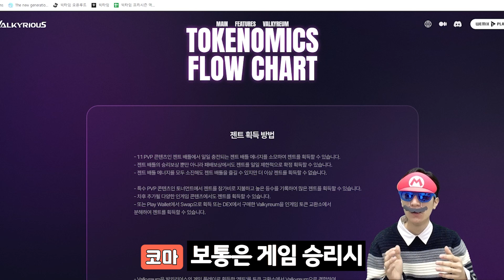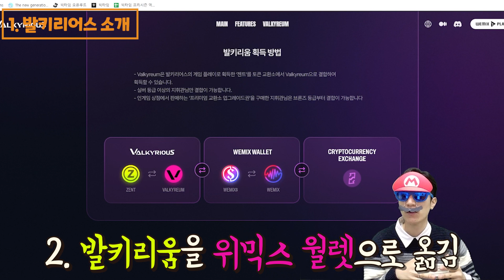모바일 무료 P2E게임│위믹스의 신작 P2E 발키리어스 출시! - 처참한 수익률..?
이번 영상은 위메이드에서 개발한 위믹스기반 모바일 무료 P2E게임!
'발키리어스' 소개 영상인데요! 게임방식은 되게 신박하고 재밌었는데..
수익은..!? 영상속에서 확인해주세요~!

⏱TIME TABLE
00:00 무료 P2E 발키리어스
00:46 발키리어스 소개
01:44 게임 플레이
03:42 토큰 스왑
04:20 수익률
05:03 아웃트로

자 오늘 살펴볼 프로젝트는 요즘 핫한 위메이드에서 개발한 P2E게임!
발키리어스! 이게 저는 처음 해본 게임 방식이었는데 상당히 중독성있고 재밌더라구요? 그럼 상세한 내용 한번 살펴볼게요

자 우선 출시일 10월 26일, 지금 기준으로 2주정도 전에 출시된 따끈따끈한 게임인데
이 발키리어스라는 게임에서는 젠트라고 하는 게임내 재화를 발키리어스의 유틸리티 토큰인 발키리움으로 바꿔주고, 요걸 이제 위믹스 월렛으로 옮겨서 위믹스 코인으로 바꿔주시면 되는건데
그럼 젠트라는 재화를 얻는 방법부터 알아야겠죠?
젠트 획득 방법! 1:1 PVP콘텐츠인 젠트 배틀에서 일일 충전되는 젠트 배틀 에너지를 소모해서 젠트를 획득할 수 있다.
근데 여기서 중요한점이 무엇이냐, 보통은 게임 승리시 요런 보상들을 주는데 발키리어스 같은 경우? 패배를 해도 젠트를 얻을 수 있다! 물론 승리했을 때보다 보상은 절반 정도로 적지만 아무튼 져도 지급을 해준다고 하니 꾸준히만 하면 토큰 채굴에는 큰 걱정은 없겠죠?
자 그럼 직접 플레이를 해보겠습니다.

게임 방식은 이렇게 발키리 카드를 수집해서 강화를 하고, 총 8개의 발키리로 덱을 구성해서 상대와 배틀을 하면 되는데, 아래에 마나가 계속 채워지고, 여기 적힌 발키리들만의 코스트만큼 마나가 채워지면 소환을 해서 필드에 소환할 수 있습니다. 각 게임마다 이런식으로 특수 발판이 생겨서 발키리 카드가 이 발판에 올라가게 되면 정해진 버프를 받을 수 있는 그런 방식이고, 보시는것처럼 발키리들을 필드에 배치하면 뭔가 쿨타임이 돌아가는데 이 쿨타임이 돌아가면 발키리는 행동을 할 수 있어요 여기서 앞이나 양옆에 적이 있다면 공격을 하고, 비어 있다면 한칸 전진을 하는 그런 방식이고, 최종적으로 상대방 라인까지 가서 본체를 때리게 되면 이기는 그런 방식입니다.
중요한건 발키리들마다 고유 능력들이 있기 때문에 능력들을 잘 파악해서 운영하는게 승리의 키포인트라고 볼 수 있는데 이 발키리 같은 경우에는 타격받으면 공격력이 올라가는 약간 SM성향을 띄고 있는데, 이 간호사 발키리를 보면 찰싹 때려서 체력을 1 감소시키고 공격력을 2 올려주는 그런 효과가 있죠? 그래서 앞에 이 발키리를 두고 간호사 발키리로 효과를 주면 체력은 1이 내려가지만 공격력은 4가 올라가는 폭딜러로 만들 수 있어요
다른 발키리들도 시너지가 좋은 조합들이 있다보니 많은 발키리들을 모아서 취향에 맞는 조합을 짜보는게 좋겠죠?

이렇게 게임을 플레이 하셨다면 보상으로 젠트라는 재화를 얻으시게 되는데
이 재화를 설정창에 있는 토큰 교환소를 통해 발키리움으로 교환하고, 위믹스 월렛을 연동해서 발키리움을 위믹스로 바꿔주시면 되는건데
여기서 중요한점! 발키리어스에는 등급제도가 있어서 처음 시작하시면 브론즈로 시작하게 되는데, 실버등급을 달성한 시점부터 토큰 스왑이 가능하다보니 실버등급까지는 신경써서 올려주시는게 중요합니다.

자 그럼 여기서 궁금하실게 바로 수익률일텐데..!
그냥 개곱창난 수익률! 공개합니다!
100젠트가 1발키리움, 1발키리움은 약 0.25 위믹스! 하루에 대충 60~120 젠트 정도 얻을 수 있다고 보시면 되는데 스왑 수수료 생각하면 사실 수익내기는 거의 어렵다고 보시면 되겠죠?

근데 어쩔 수 없는게 요즘 출시되는 P2E들은 대부분 수익률을 기대하기보다는 그냥 게임 즐기면서 소소하게 챙겨가는 정도로 보시는게 좋습니다..
그래도 발키리어스..? 재미는 있었다~